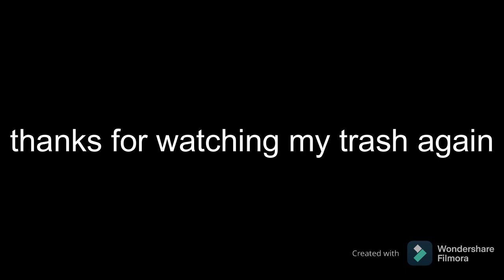savage love meme (again, but this time toca life version)